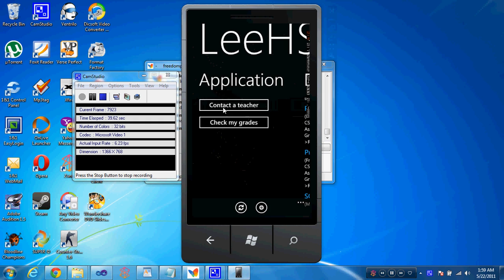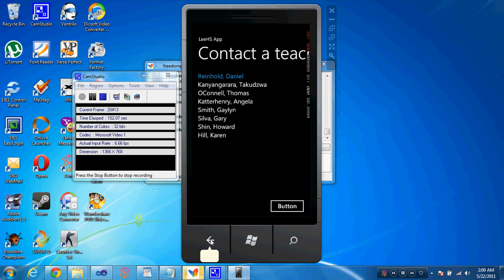Lee High School App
Lee High School Windows Phone 7 App Phase2

~Mustafa Taleb